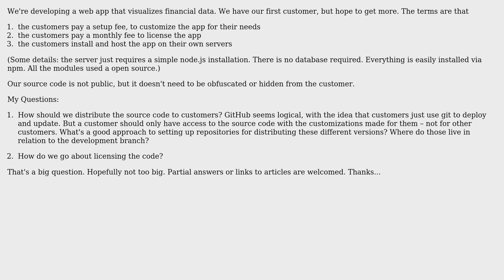Software Engineering: How to distribute a web app (that's hosted by the customer)?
With thanks & praise to God, and with thanks to the many people who have made this project possible! You are responsible for your own actions.